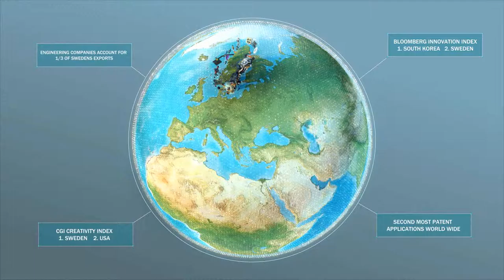Teknikföretagen - Creativity is Sweden's strength